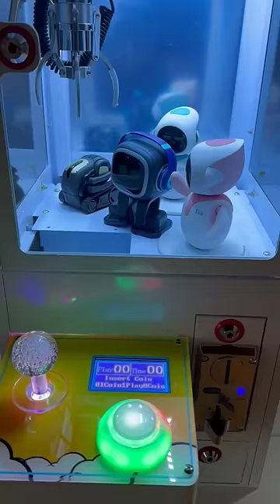Robot walked himself into prize box🤣🤣